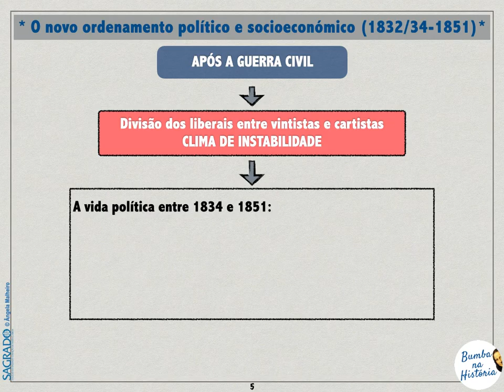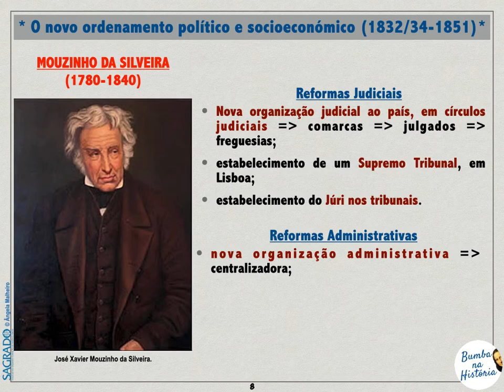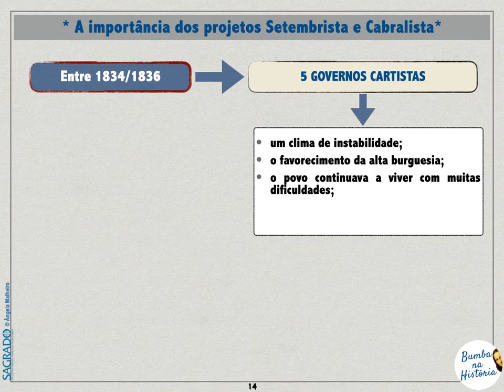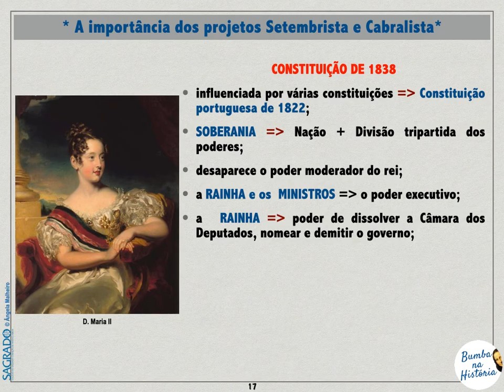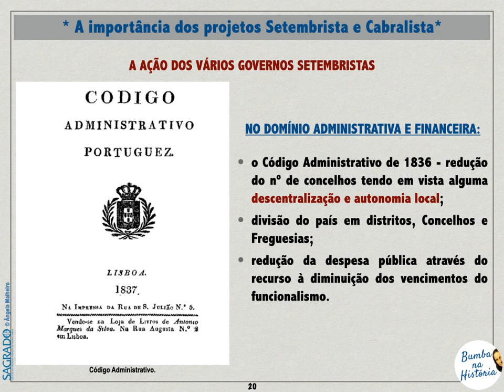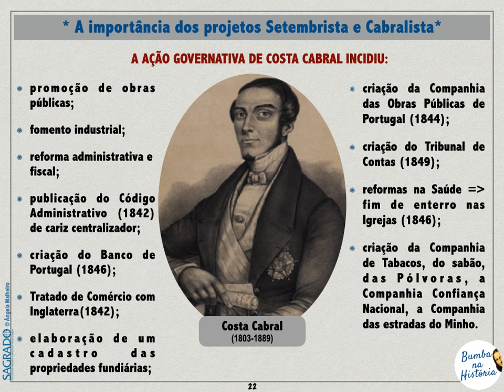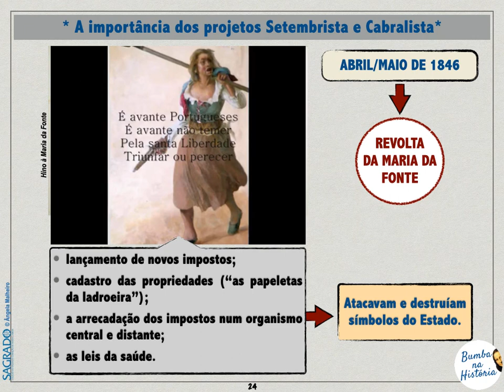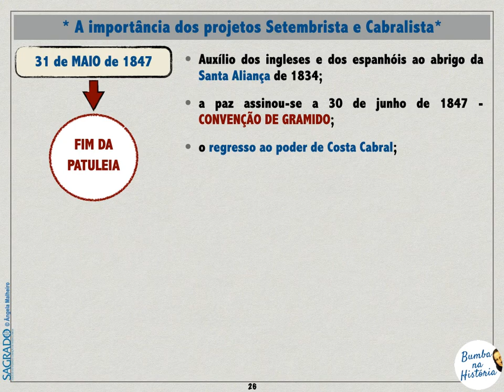EMISSÃO 21- A Implantação do Liberalismo em Portugal (Parte III)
- A importância da legislação de Mouzinho da Silveira;
- A importância dos projetos setembrista e cabralista.